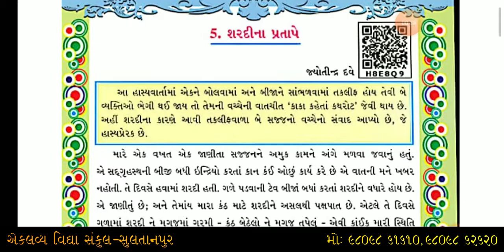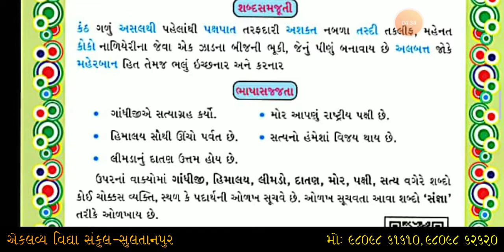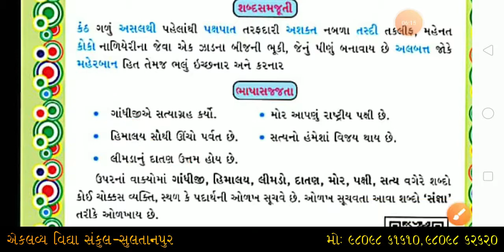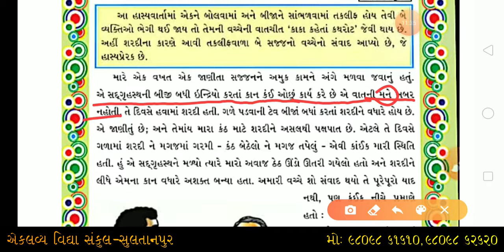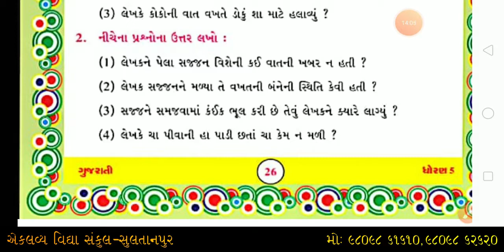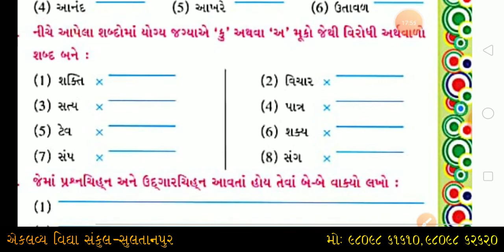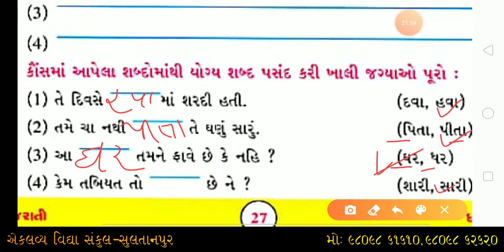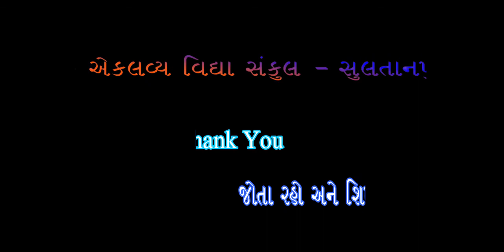ધોરણ : ૦૫ , ગુજરાતી , પ્રકરણ : ૦૫ શરદીના પ્રતાપે , ભાગ : ૦૨